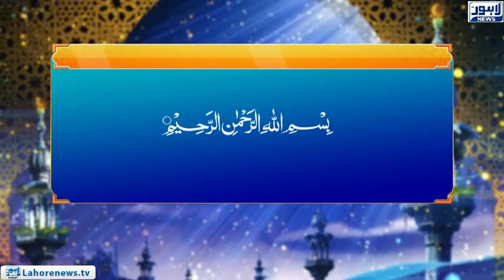Roshni Episode 648 | Surah Al-Imran Ayat 135-138 (Mutaqeen Ke Sihfat) |16 November 2018